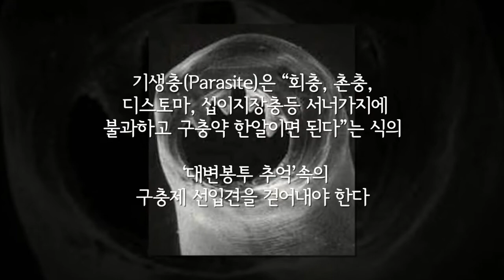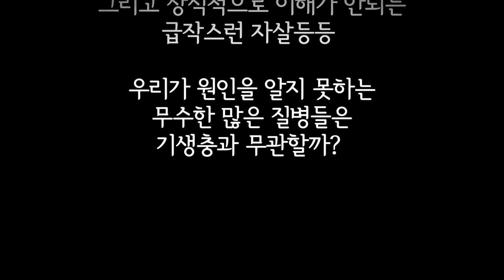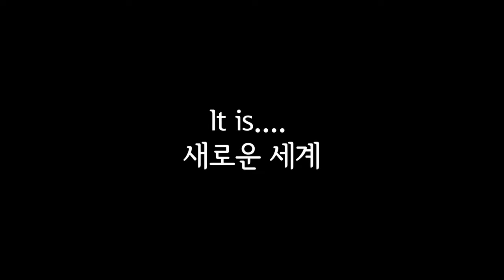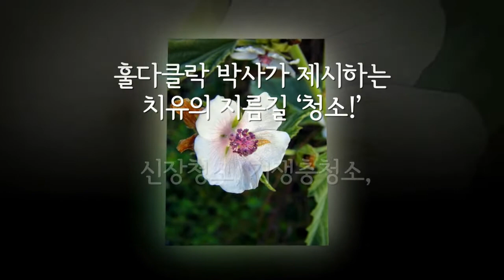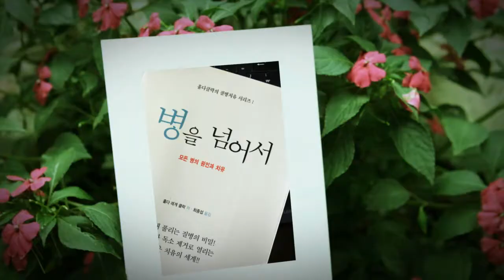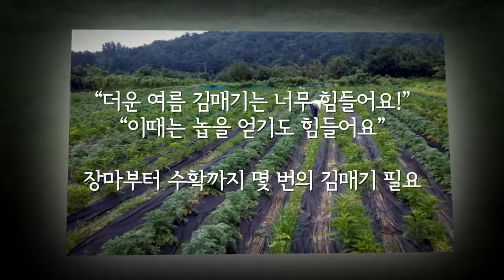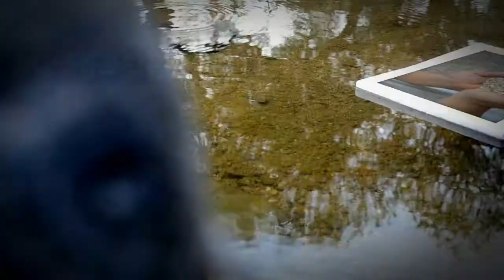새로운세계 &허브의 꿈